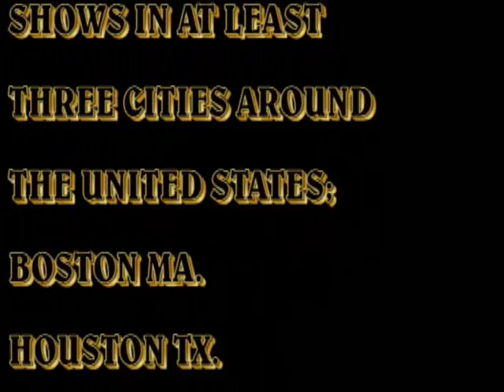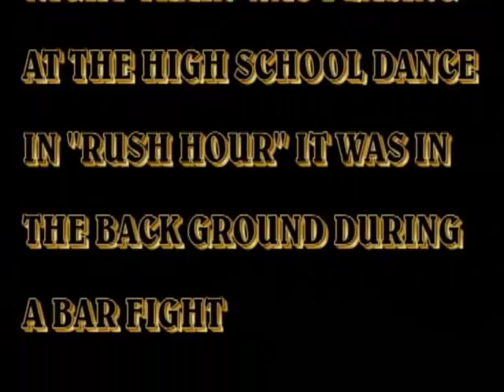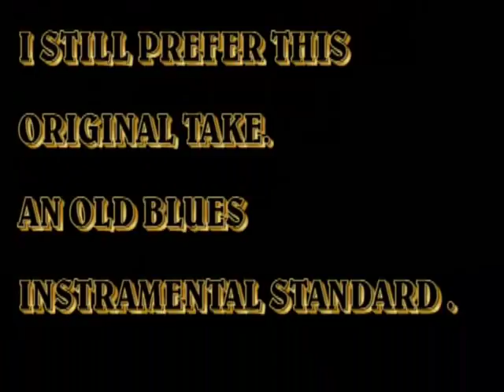NIGHT TRAIN (original 1952 blues Hit)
50's blues instrumental standard, by Jimmy Forrest. An R.& B. #1 hit in Billboard Magazine in 1952, covered by Earl Bostic.